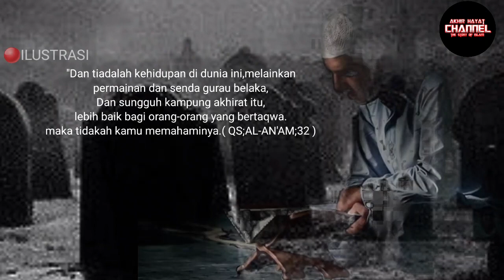Tubuh hancur di alam kubur-malam pertama di alam kubur buat orang kafir dan mukmin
malam pertama di alam kubur buat orang kafir dan mukmin.

Barang siapa menempuh jalan untuk mencari ilmu, maka Allah akan memudahkan jalan ke surga baginya." (HR. Muslim)